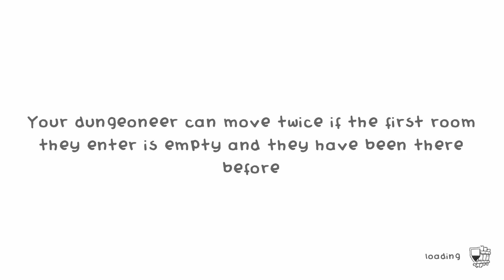Guild of Dungeoneering 94 : Coin Trail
This is the Guild of Dungeoneering!